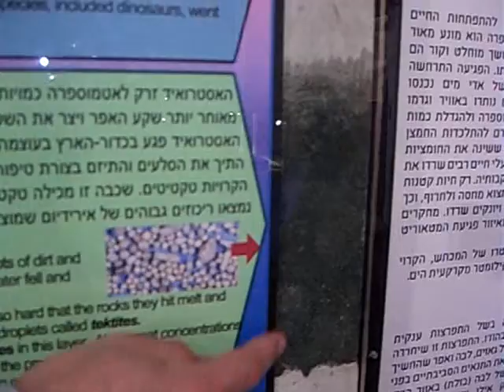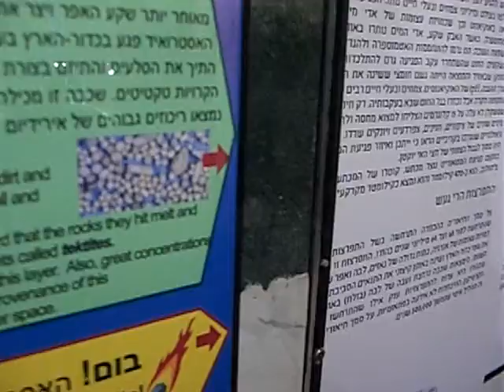How Dinosaurs became extinct. Evidence for asteroid that hits Yucatan. MadaTech -8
TilTul Automates search